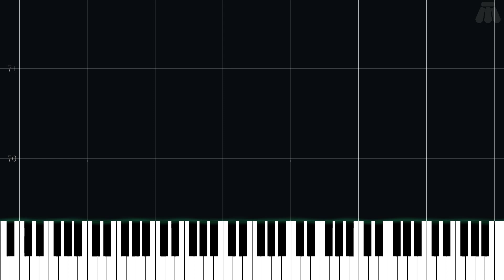Prologue (Theme of Maxim Kischine) - Castlevania: Harmony of Dissonance - Easy Piano Tutorial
Easy Piano Tutorial for Prologue (Theme of Maxim Kischine) from Castlevania: Harmony of Dissonance (2002) in the Castlevania series.